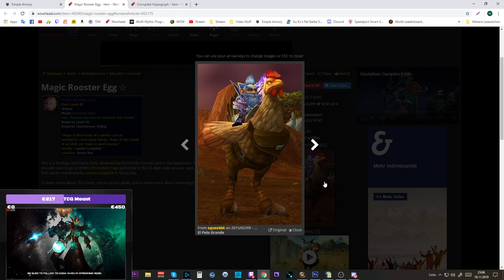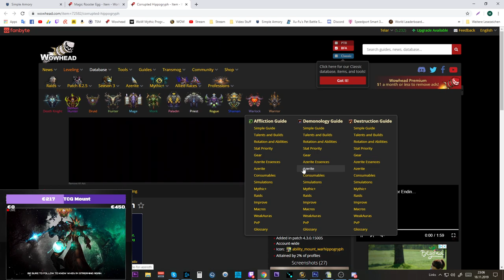Waste of Money WOW Edition #8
Amazon (Games):